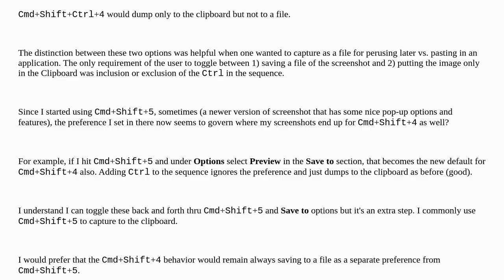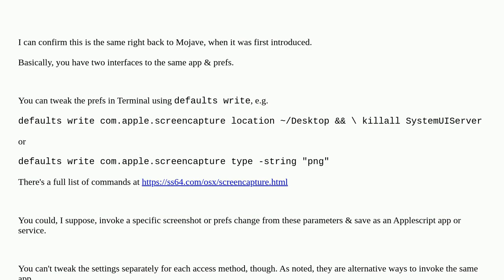Apple: Mac Screenshot Cmd+Shift+4 no longer defaults to file save --it follows the options set in...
Mac Screenshot Cmd+Shift+4 no longer defaults to file save --it follows the options set in Cmd+Shift+5 instead

A special thanks goes out to the awesome community

  screen-capture mac copy-paste